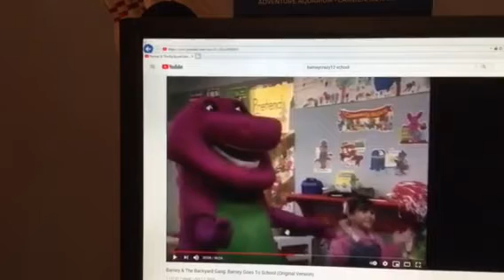Barney & Friends PBS